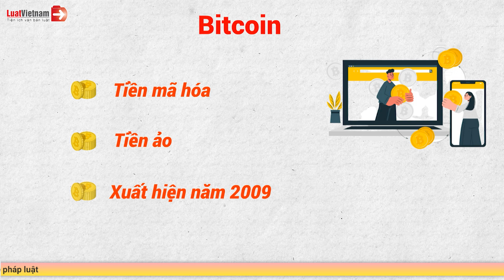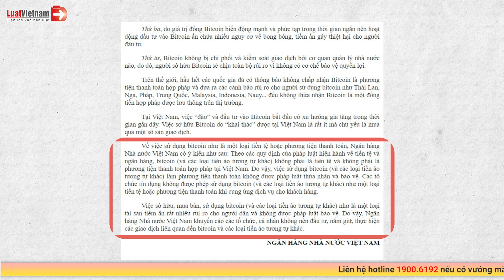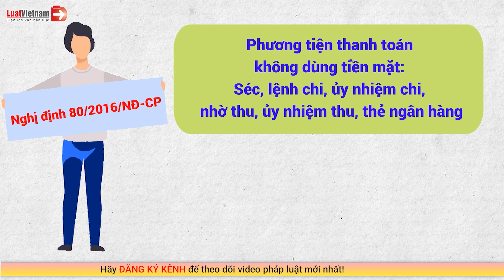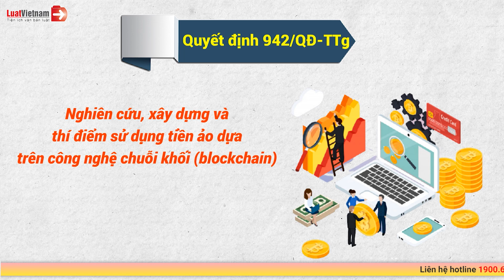Bitcoin Có Được Pháp Luật Việt Nam Công Nhận? | LuatVietnam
✴️ Theo dõi các nội dung hay và mới nhất tại đây:
► Tổng hợp chính sách mới theo tháng: